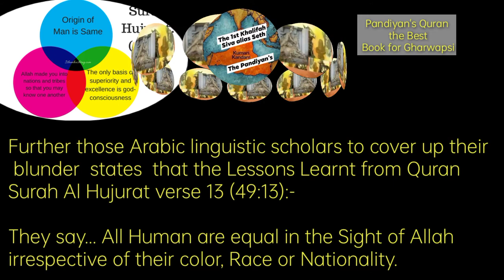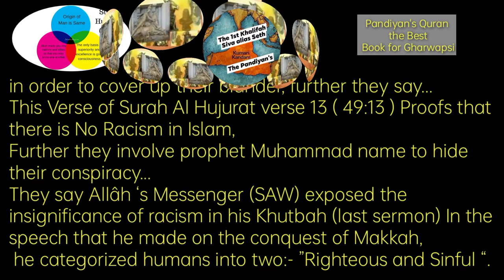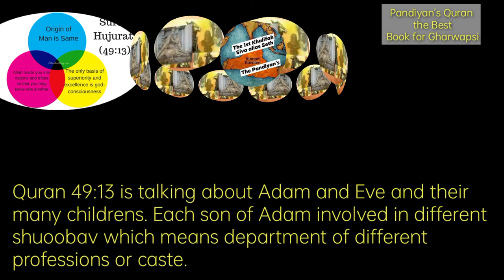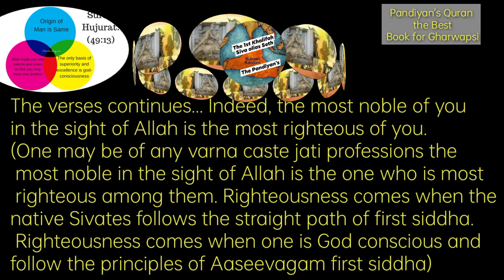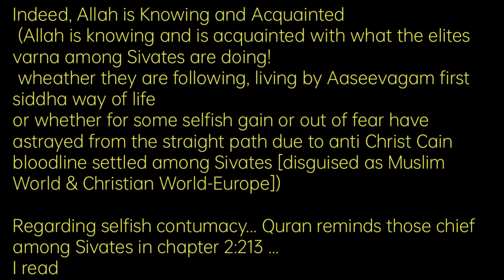Varnadharm under Pandiyan 🔱's Quran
if caste identity is lost, then natives loses the rights to administration on their own soils as per their traditions way of life called Aaseevagam

identify by caste and jati ... Pandiyan 🔱's Quran chapter 49:13